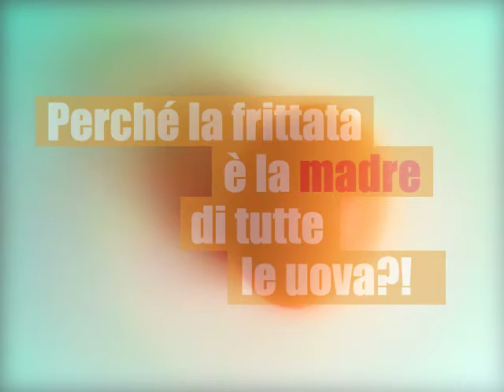VIDEO 7 ITA MENTE IN MOVIMENTO ITALY